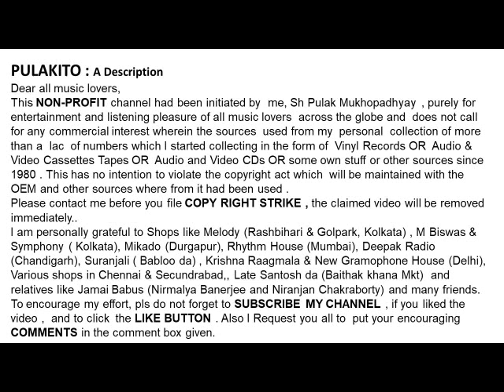মানবেন্দ্র মুখোপাধ্যায়ের কন্ঠে একটি হিন্দি নজরুলগীতি-ঝান্ডা উঁচা রাহে হামারা (1988)-Nazrulgeeti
ঝান্ডা উঁচা রাহে হামারা (1988)
মানবেন্দ্র মুখোপাধ্যায়ের কন্ঠে একটি হিন্দি নজরুলগীতি
मानवेंद्र मुखर्जी का एक हिंदी नजरूल गीत
Manabendra Mukhopadhyay Sings A Hindi Nazrulgeeti
Jhanda Uncha Rahe Hamara (1988)
Lyrics & Music :  Kazi Nazrul Islam

Help Please.